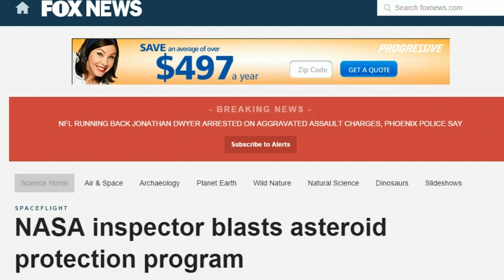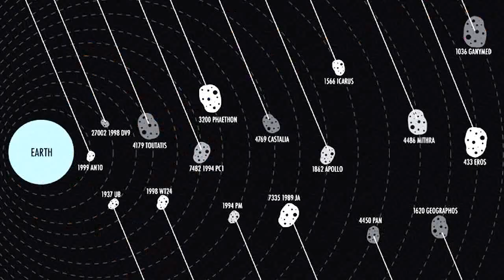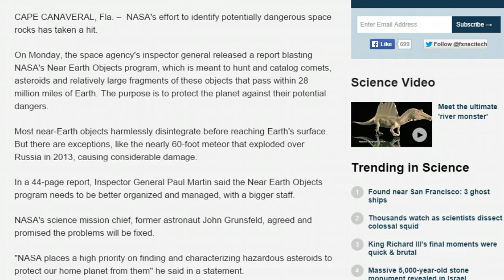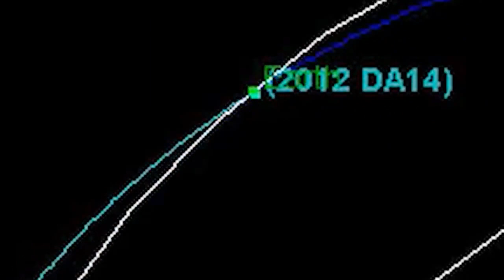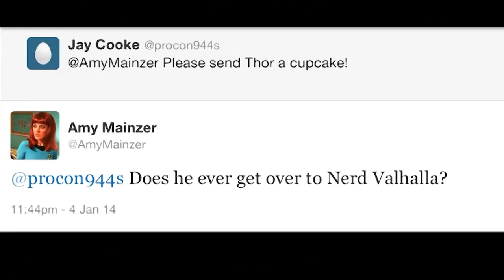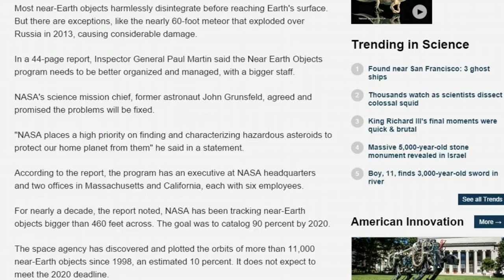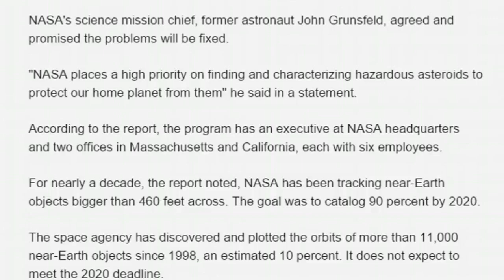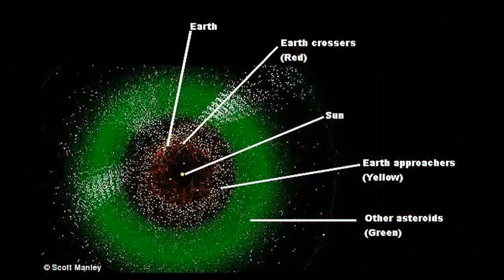NASA epic fails Asteroid Protection Program inspection. Doom On!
A NASA inspector made officially official what I have been saying for months. NASA's asteroid watch protection program is fucked up big time. It ain't got no staff, no direction, no leadership and not a care in the world.

From the Guardian -

Nasa will not meet a goal ordered by Congress to find 90% of nearby and potentially dangerous asteroids larger than 460 feet (140 metres) in diameter, the agency's inspector general said on Monday.

The shortfall comes despite a ten-fold increase in Nasa's annual budget over the past five years – from $4m (£2.5m) in 2009 to $40m (£25m) in 2014 – to track and assess potentially dangerous asteroids and comets. So-called "near-earth objects", or NEOs, fly within about 28m miles (45m km) of Earth.

The agency's efforts are poorly coordinated, ill-managed and under-staffed, according to a 32-page report called NASA's Efforts to Identify Near-Earth Objects and Mitigate Hazards by Nasa inspector general Paul Martin.

Wow. So $40 million dollars only gets you a 6 man staff?

Crazy.

T